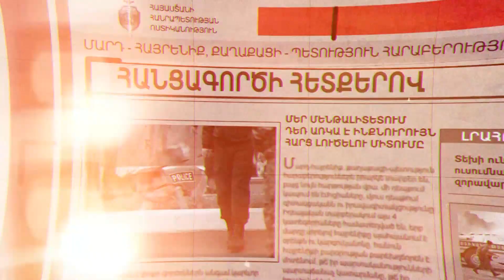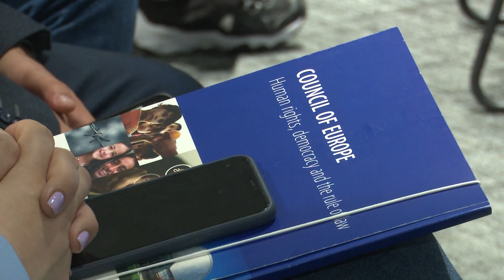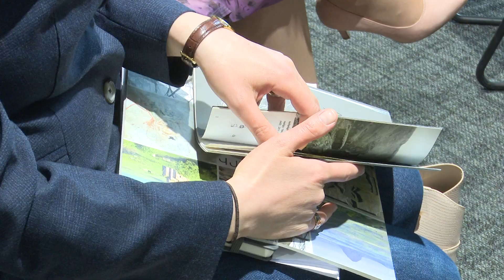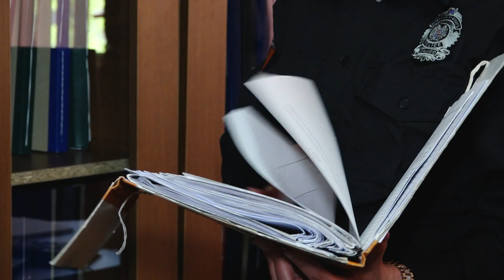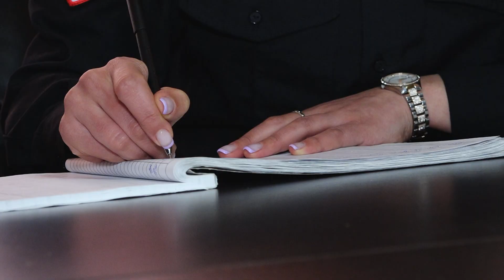«02» հաղորդում 29․04․2023 / 02 Haghordum